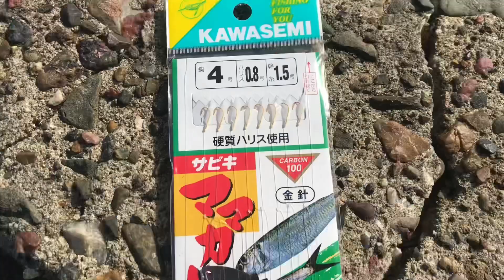四日市港 サビキ釣りで爆釣したのは？ジグサビキ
四日市港 サビキ釣りで爆釣したのは？
ジグサビキ、イワシ、サッパ、ママカリ

□使用BGM

・魔王魂